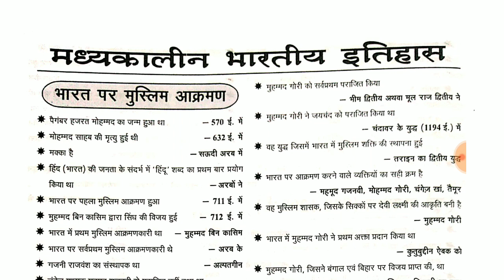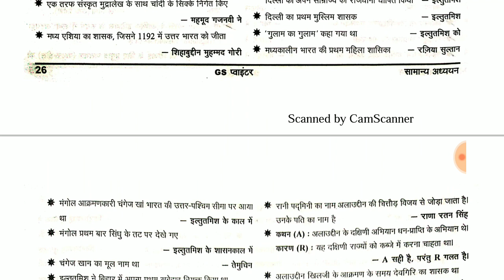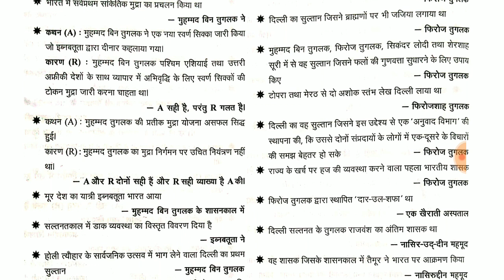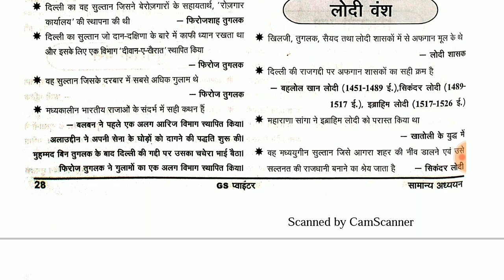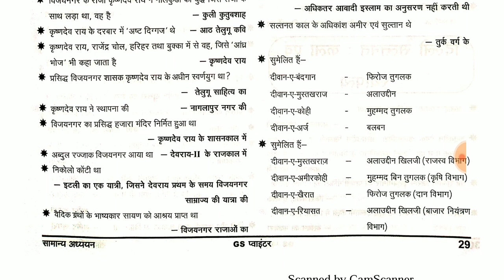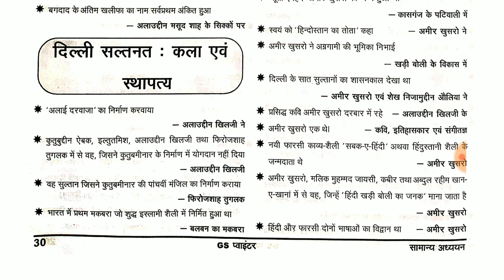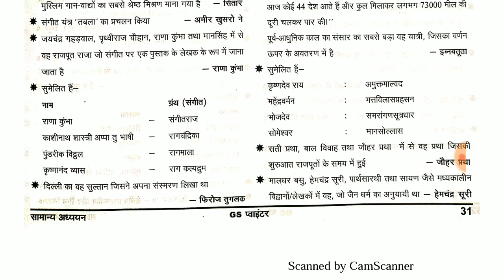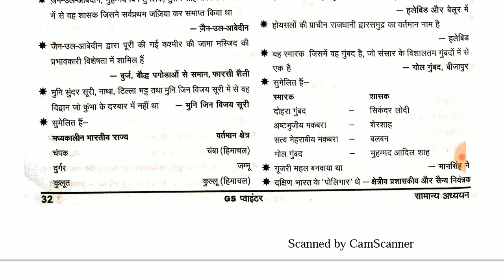पॉइंटर G.S Pointer- L-3 - Medieval HISTORY-Ghatna Chakra G.S pointer - History-UPSC,PCS,SSC,RAILWAY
hiiii guys this is the G.S POINTER (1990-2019) G.S Pointer L-3 Medieval HISTORY// Ghatna chakra, IAS/UPSC/BPSC/UPPSC | revision notes and question